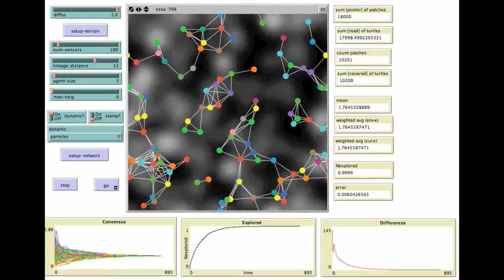Mobile sensor network. Particles